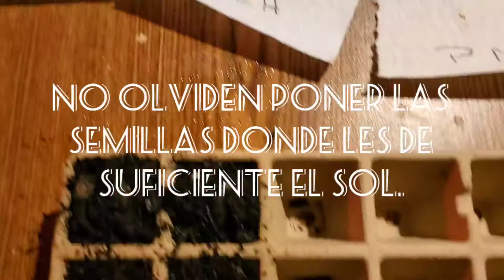Diferentes maneras que utilizo a la hora de sembrar semillas. (Pimiento) 🌶🌶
Métodos sencillos y muy útiles para sembrar semillas, en este caso, de pimientos!!!